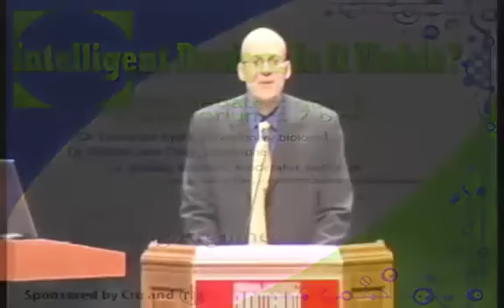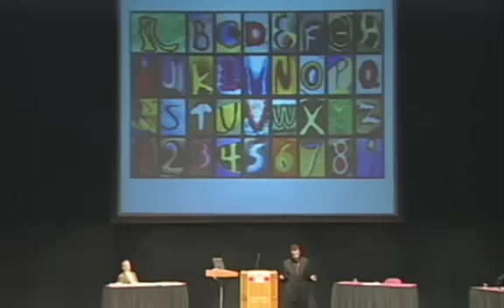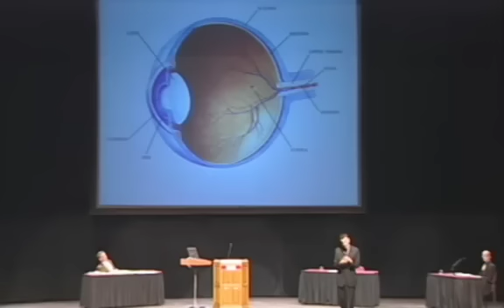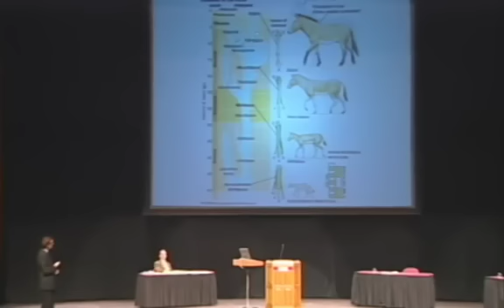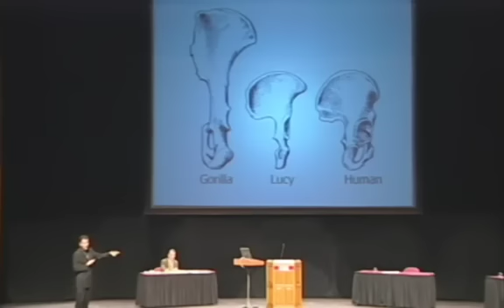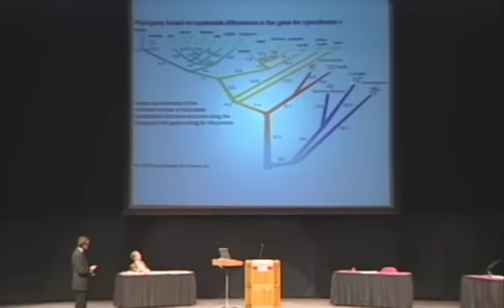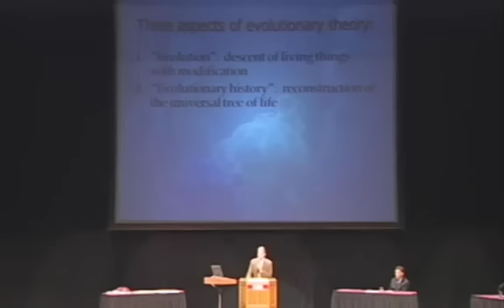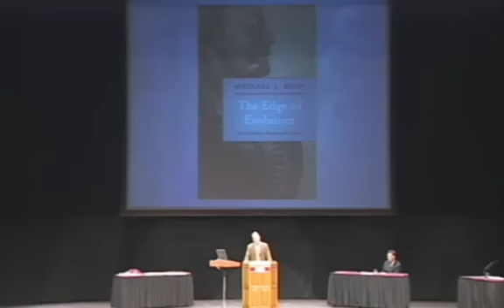William Lane Craig vs Francisco J. Ayala | "Is Intelligent Design Viable?" (part 1)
Dr. William Lane Craig defends the viability of the often misunderstood and controversial theory of intelligent design from evolutionist and ardent ID critic Dr. Francisco J. Ayala. Bradley Monton is the moderator. Indiana University, Bloomington, Indiana, United States  -- November 5, 2009